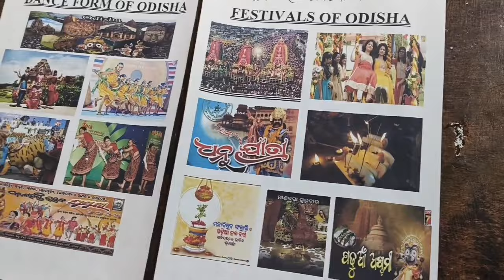February 4, 2024 । ନନ୍ଦାହାଣ୍ଡି ଉଚ୍ଚ ବିଦ୍ୟାଳୟରେ ବ୍ଲକ ସ୍ତରୀୟ ଭାଷା ସୃଜନଶୀଳ ଉତ୍ସବ ।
ଆମ HAL_CHAL66 ଆପଣ ମାନଙ୍କୁ ଏକ ନୂଆ ଦିଗନ୍ତ ଦେବ ।
news
latest Odisha news
NGP news
news Lakshmi 7
Lakshmi 7
Lakshmi news
Odisha TV news
bada khabar
Kanak news
Aaj Tak
sach Tak
Swastik Odisha
adivasi khabar
desia news
Koraput news
Koraput hulchul
Koraput khabar
kotpad hulchul
kotpad halchal
chandahandi news
Jharigan khabar
papadahandi viral news
papadahandi news
papadahandi Halchal
kosagumuda block news update
nandahandi khabar
tentulikhunti news update
hulchul tentulikhunti
Raaz Dangal
Nandahandi election news